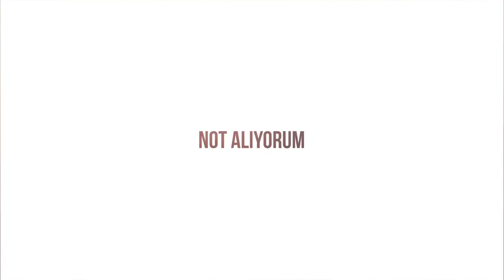HAŞ HAŞ Kebabını Babam Buldu ! | Kebapçı Necdet ve Oğulları | Gaziantep Sokak Lezzetleri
Gaziantep te gidilebilecek en iyi kebapçılardan birini ziyaret ettim Necdet usta ve oğulları ete dair her türlü kebabı uygun fiyata bu adreste yiyebilirsiniz asırlık çınar ağacının altında taş bir binada hizmet veren Necdet Usta ve Oğulları kebabın kitabını yazmış resmen, Gaziantep'e giderseniz tavsiye ederim.

Adres: Yaprak Mahallesi Kep Kep Sokak, Ali Nacar Sk., 27080 Şehitkamil